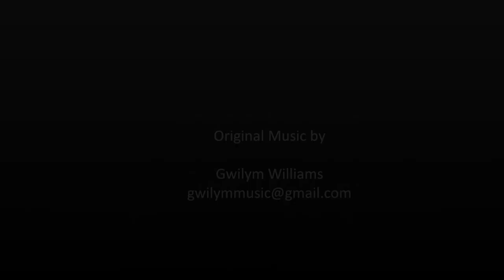The Spy Who Came in With a Cold (composed by Gwilym Williams)